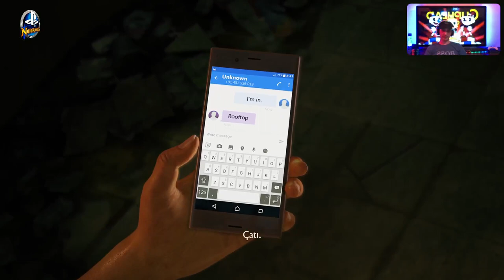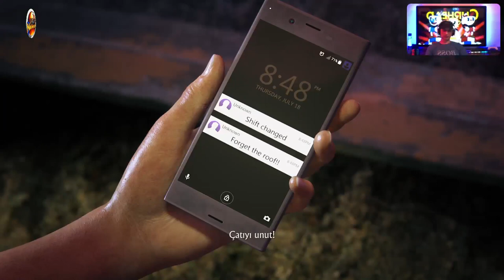🔴 PS5™ UNCHARTED 5: REMASTERED ⭐️ Bölüm 1️⃣⭐️İçeriyeSızarken (🇹🇷 Dublaj/Altyazı)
Hindistan'da hazine avcısı Chloe Frazer (Claudia Black), babasının tapınağını savunurken dişini kaybeden Hindu tanrısı Shiva'nın oğlu Ganesh'in efsanevi dişini arar. Chloe'nin babası, dişini ararken haydutlar tarafından öldürüldü. Chloe isyancıları atlatır ve paralı asker Nadine Ross (Laura Bailey) ile buluşur. Hindistan'ı bir iç savaşa sürüklemek için dişlerini kullanmak isteyen Nadine'in eski bir tanıdığı olan isyancıların lideri Asav'ın (Usman Ally) ofisine gizlice girerler. Chloe ve Nadine, eski Hoysala İmparatorluğu'ndaki dişleri gösteren bir harita ve anahtar görevi gören bir disk çalarlar.

Hindistan'ın Batı Ghats'ında Chloe ve Nadine, Hindu silahlarıyla süslenmiş birkaç kulenin izini sürüyor: Ganesh'in trident'i, Shiva'nın yayı ve baltayı dişini çıkarmak için kullanan Parashurama'nın baltası. Patika onları Hoysala'nın iki başkentinden biri olan Halebidu'ya götürür. İmparatorun yanlış bir iz bıraktığını anlarlar; diş eski başkent Belur'da. Oraya giderken Asav ve adamlarından kaçarlar ama diski kaybederler. Nadine, Asav'ın güçleri hakkında casusluk yaparken eski düşmanı Samuel Drake'i (Troy Baker) görür; Asav'ın uzmanı olduğunu anlar. Chloe, öncelikle Libertalia'da meydana gelen olaylar nedeniyle Sam'i öldürme niyetini ifade ettiğinde, kaçırılmadan önce onunla çalıştığını açıklar. Kızgın ve ihanete uğramış hisseden Nadine, Chloe'den ayrılır, ancak onlar durumu düzeltirler.

Belur'da, Sam'in uzman olmadığını anlayan ve onları her zaman yanıltarak Chloe'yi dişini ortaya çıkarmak için diski kullanmaya zorlayan Asav tarafından yakalanmadan önce birkaç bulmacada gezinirler. Bu süreçte, Ganesh'in Parashurama'nın dişini kesmesine izin verdiğini keşfeder; Shiva baltayı ona verirken, Ganesh baltanın işe yaramaz olduğunu kanıtlayarak babasını utandırmak istemedi. Asav bir tuzağı tetikler ve Chloe, Nadine ve Sam'i boğulmaya terk eder. Chloe kelepçelerindeki kilitleri açar ve kaçarlar. Nadine ve Sam arasındaki gerginliğe rağmen üçü, dişini geri almak için Asav'ın peşine düşer. Nadine, Asav'ın eskiden kaçtığı ve kovulduğu paralı asker grubu Shoreline ile çalıştığını öğrenince öfkelenir.

Asav, dişini Nadine'in eski teğmeni ve şimdi Shoreline'ı yöneten Orca'ya (Gideon Emery) takas eder. Chloe, Nadine ve Sam, Orca'nın helikopterini düşürür ve Asav'ın dişini başkentte patlatmayı ve bir iç savaşı tetiklemeyi planladığı bir bombayla takas ettiğini öğrenir. Orca, Nadine'e silah çeker, ancak Sam onu kurtararak Orca'yı vurarak öldürmesine izin verir. Bir cipe komuta eden üçü, bombayı taşıyan trene yetişir. Kadınlar trene biner ve Asav'ın adamları arasında savaşır. Chloe ve Sam rayları değiştirerek treni şehirden uzaklaştırır. Motorlu arabada Chloe ve Nadine, bacağı bombanın altında kalan Asav ile savaşır. Tren çökmüş bir köprüden düşüp patlamadan önce güvenli bir yere atlarlar ve Asav'ı öldürürler. Chloe ve Nadine ortak olmaya karar verirken Sam, dişleri satmak yerine Kültür Bakanlığı'na bağışlama niyetlerine dehşetle tepki verir.